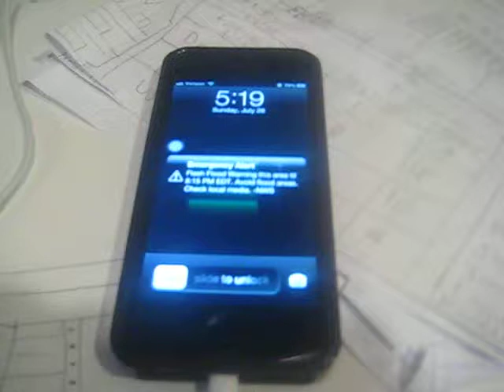{EAS FIRST} {RARE AND SPECIAL} EAS #8 - Flash Flood Warning for SEVERE FLOODING 7-28-2013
It's Rare to have a Flash Flood Warning for Severe Flooding. Also for MY County on my iPhone
Station: KWO35
WFO: Mount Holly, NJ
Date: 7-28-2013